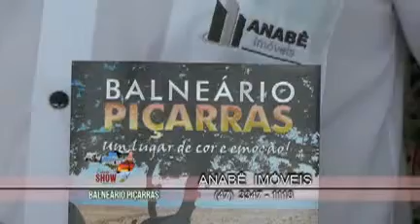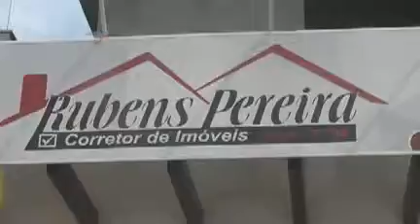Programa Cidade Show - Imobiliárias SC 12/04/2016